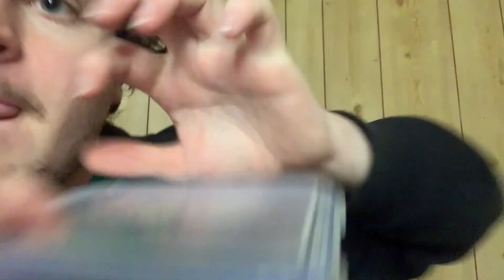Lofi Fast & Aggressive ASMR Invisible Triggers, Build Up, Visual Triggers (Patreon Exclusive Teaser)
Hey Besties this is a little teaser for the full video over on patreon!!! :) Hope you guys enjoy

If you'd like to donate to the channel/make for better videos :)